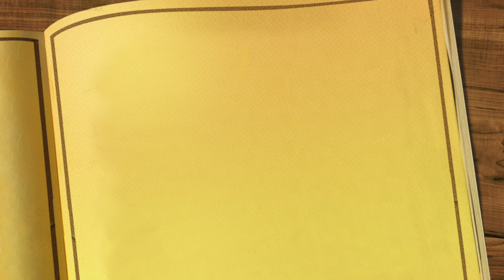Working Class Heroes - Jon Carpenter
UAW Superheroes - Rep. Jon Carpenter - MO House District 15